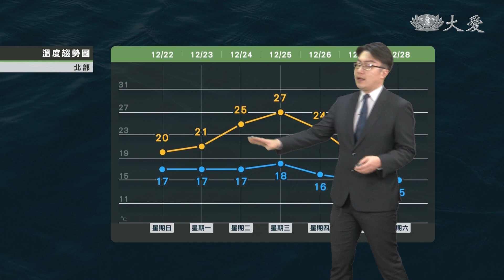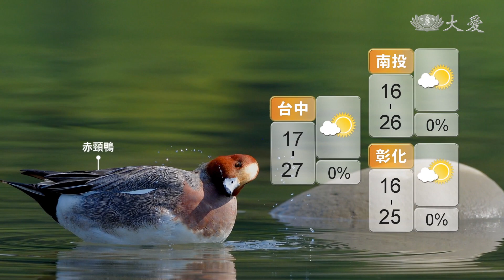北東溼涼局部雨 周二周三水氣減少